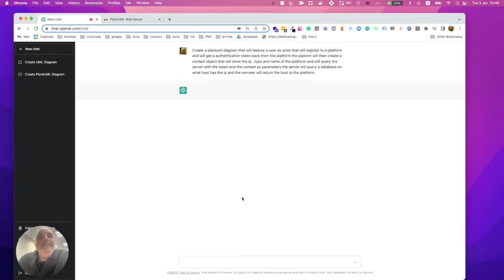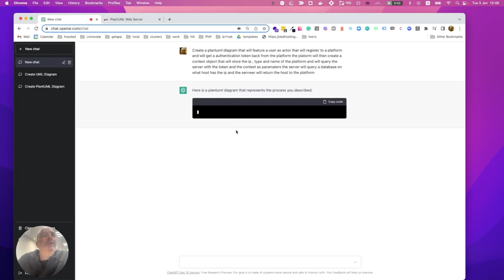Chatgpt does UML Modeling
Using chatgpt to describe an application and generate a plantuml sequence diagram.
Very useful tool for architects!